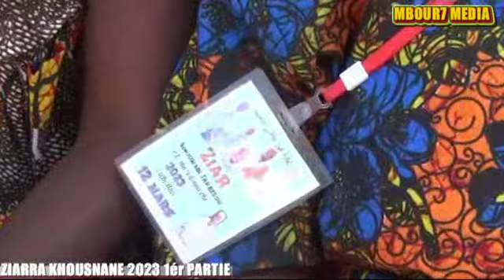ZIARRA ANUELLE DE AYNOUMANE 2023 1ér PARTIE